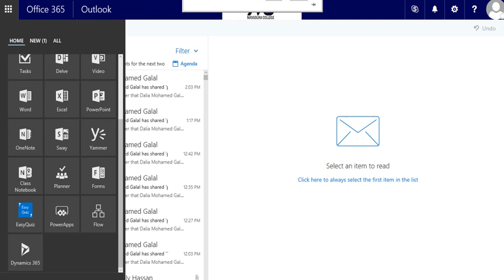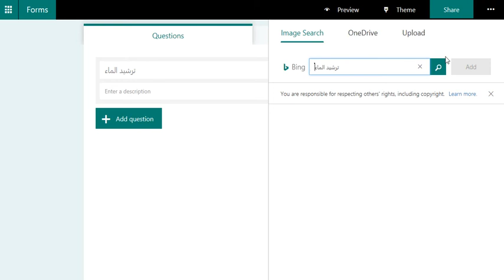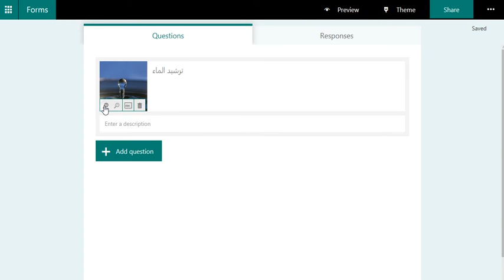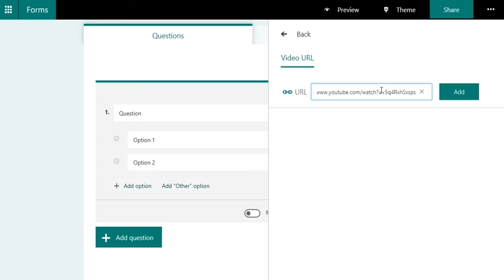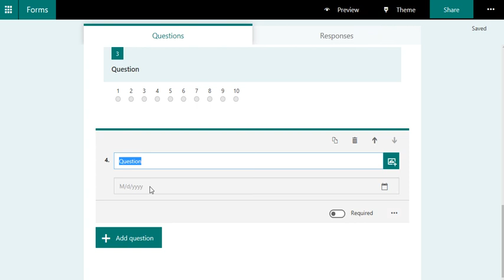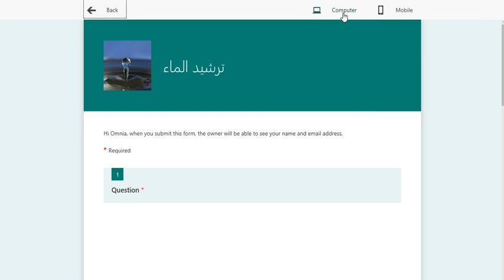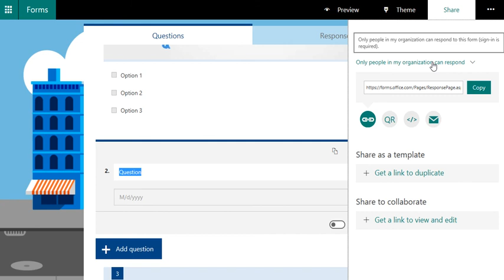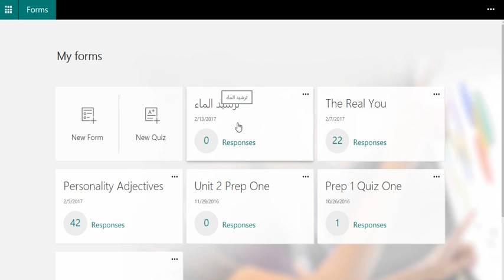Microsoft Forms Tutorial - Part One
How to make surveys using Microsoft Forms
كيفية عمل استبيانات